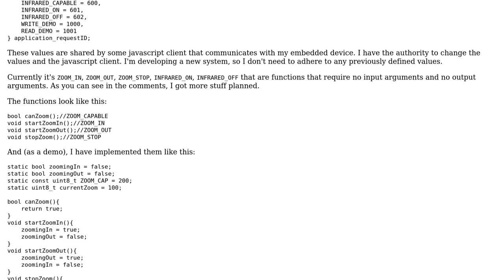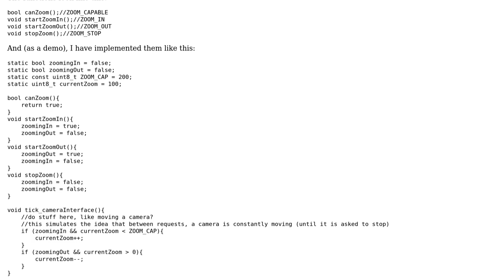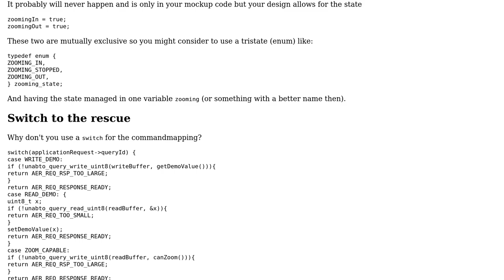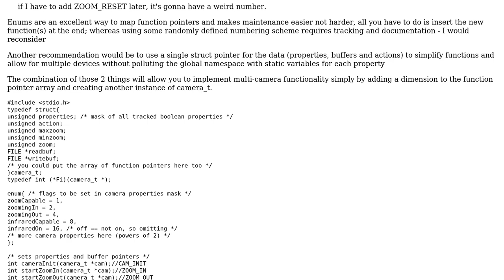Code Review: Mapping enum to function - request / response library encapsulation (2 Solutions!!)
Code Review: Mapping enum to function - request / response library encapsulation

With thanks & praise to God, and with thanks to the many people who have made this project possible! | Content (except music & images) licensed under CC BY-SA | Music | Images & others | With thanks to user technosaurus user Pimgd user Nobody moving away from SE and the Stack Exchange Network Trademarks are property of their respective owners. You are responsible for your own actions.